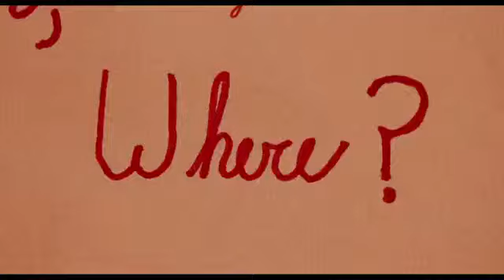Moonrise Kingdom - Official Trailer